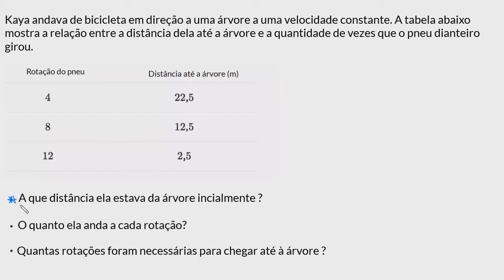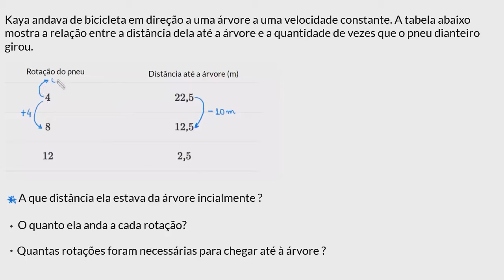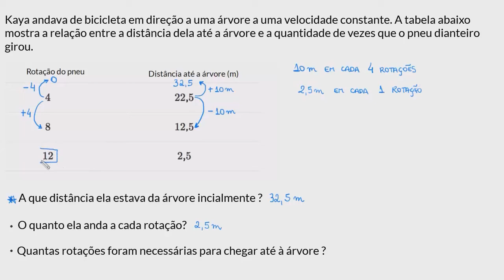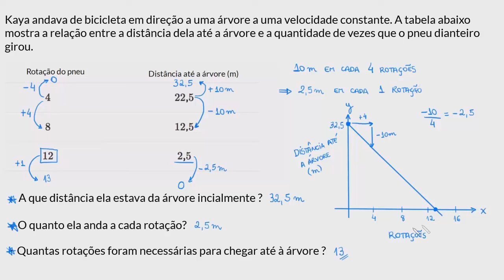Inclinação e interceptos em tabelas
Neste vídeo utilizamos uma tabela para determinar a inclinação (variação) e os interceptos e construímos um gráfico a partir disso.